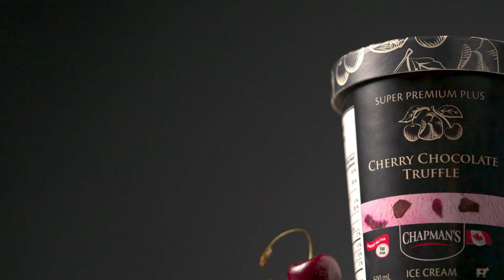Chapman’s Super Premium Plus Cherry Chocolate Truffle Ice Cream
Carefully crafted to offer the perfect balance for your taste buds, this cherry flavoured ice cream is full of succulent black cherries and decadent chocolate truffle chunks.

Our Super Premium Plus collection is the first luxury ice cream in the world that is peanut free, nut free and egg free.

+ Use our Store Finder to locate stores near you that carry your favourite Chapman's Ice Cream